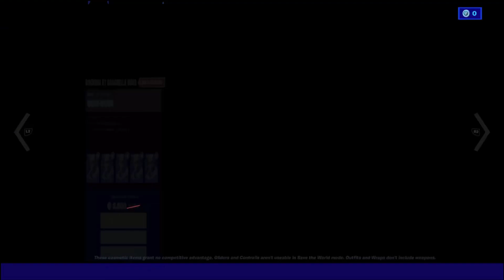New Coachella (Wave 1) Collab! | Fortnite: Battle Royale Item Shop: 4.14.2022